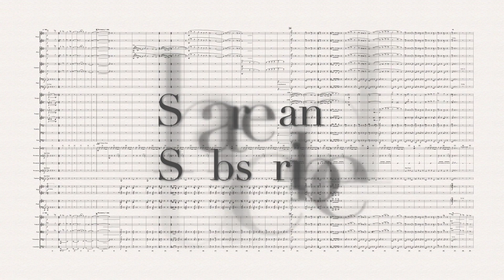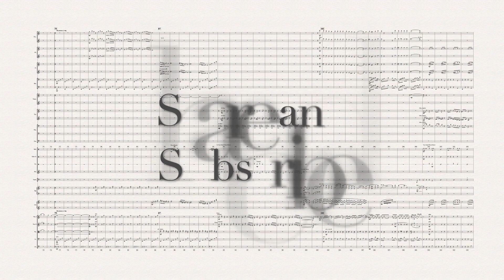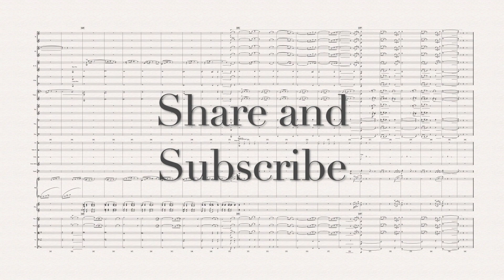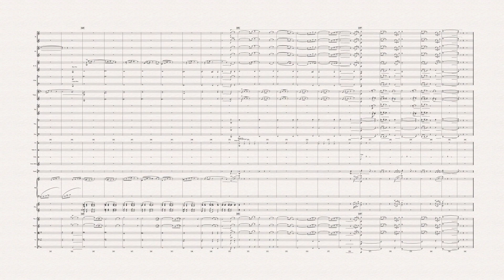Suite from Mulan - Jerry Goldsmith (Full Score)